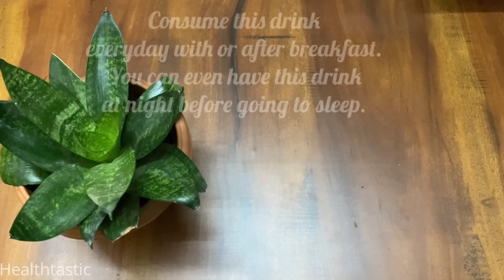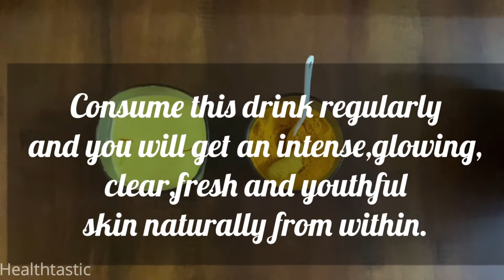Skin glowing tonic - Turmeric latte (Natural Blood Purifier) Turmeric Milk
Ingredients : Skimmed Milk (250 ml or 1 Cup) + Turmeric Powder (a pinch) + Saffron or Kesar (few strands) + Honey (1 tsp)

Consume this drink everyday with or after breakfast.
You can even have this drink at night before going to sleep.

Turmeric milk is considered as an excellent blood purifier and cleanser in Ayurvedic traditions.

It can revitalize and boost blood circulation in the body and cleanses all the impurities from the blood vessels.
The drink is not only good for your skin,but also does excellent job to cure many of health problems like cold and cough,sore throats,improves bone health,digestion,menstrual cramps and various skin infections.

Milk has calcium,minerals,vitamins and zinc,those are extremely good for healthy strong bones,teeth,nails and even for shiny hair.
It is rich in lactic acid that helps in making your complexion fair and gives you a glowing and radiant skin.

Turmeric powder contains so many antibacterial and antiseptic elements that cure various skin infections like rashes,pimples,allergies,eczema and it is immensely useful to lighten skin tone.

Saffron or Kesar has been used from the ancient times as a luxury skin lightening agent.It makes your skin fairer,treats acne and blemishes,restore dull and damaged skin.

Honey act as great anti ageing agent and it is rich in natural antioxidants and antimicrobial properties that rejuvenate your skin,makes it soft smooth and glowing.

Consume this drink regularly and you will get an intense,glowing,clear,fresh and youthful skin naturally from within.